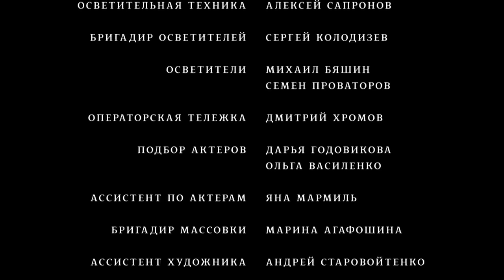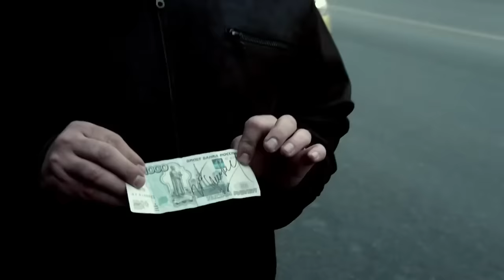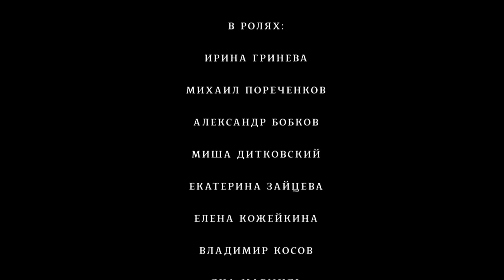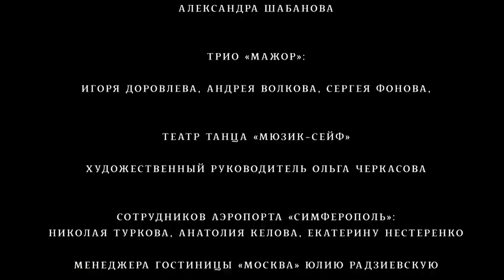Чудо в Крыму - все серии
Страна: Россия
Год: 2016
Жанр: романтическая комедия.
В ролях: Михаил Пореченков, Ирина Гринева
Режиссер: Виталий Павлов

Рождественская история о любви и счастье.
Обыкновенный холостой мужчина - Дима – водитель местного бизнесмена, подрабатывающий ролью Деда Мороза, утром, в канун Нового года встречает властительницу его грез – звезду российского кино - Марию.
Она опаздывает на самолет, он ждет своего шефа. Она просит подбросить ее в аэропорт. Он – не может отказать. Вернувшись к банку, Дима узнает, что его выгнали с работы.
Дима возвращается домой, извлекает из гаража «убитую» машину и едет колымить.
И о чудо, в аэропорту он вновь встречает Марию. Ее рейс отложили до утра, теперь ей нужно ехать обратно в город, в гостиницу.
Дима привозит Марию в гостиницу, но она переполнена в связи с праздниками. Дима предлагает Марии остановиться у него дома. Мария наотрез отказывается, но все-таки оказывается в доме Димы.
Дальше начинает развиваться романтическая история со множеством поворотов. За эти два дня не раз, кажется, что Дима и Мария находят друг друга и теряют навсегда…